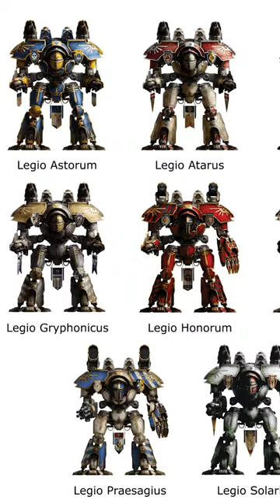These City Sized Machines Destroy EVERYTHING In Their Path!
Opinions expressed in this video are solely those of More Lore and in no way reflect the views or opinions of Games Workshop Ltd.